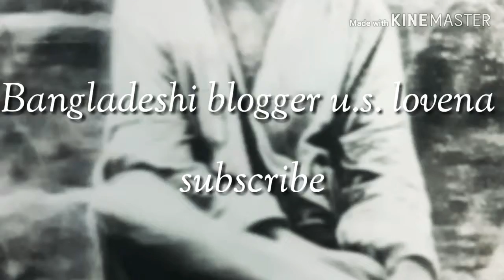Friday lunch recipe beef with dal and okra recipe